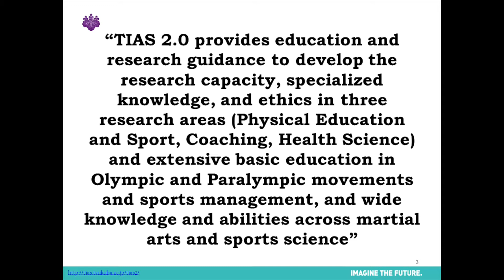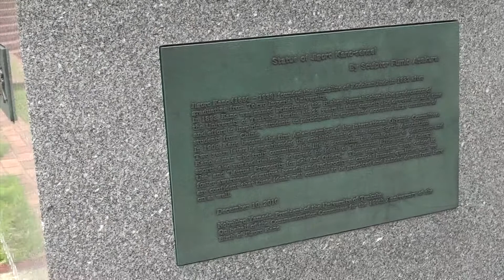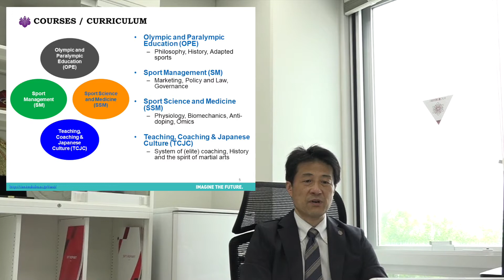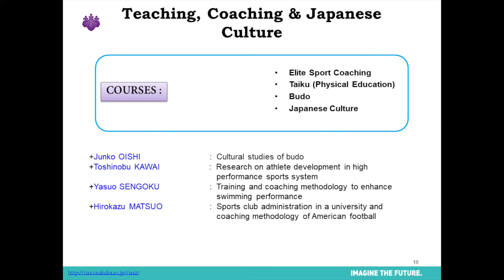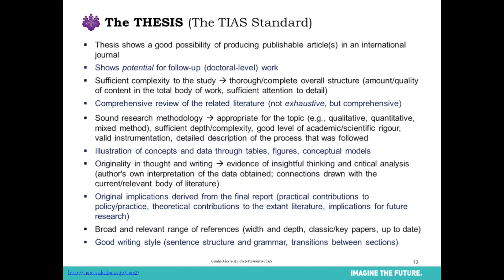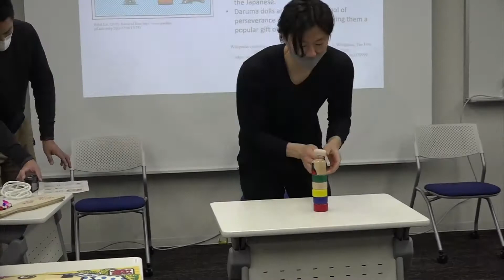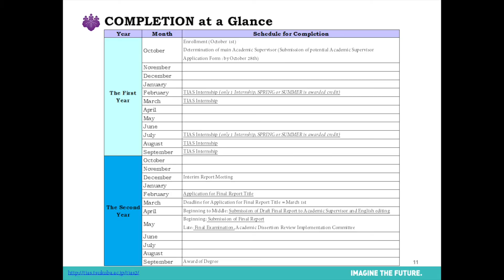TIAS2.0_INTRODUCTION_TAIIKU_University of Tsukuba_2021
TIAS2.0_INTRODUCTION_TAIIKU_University of Tsukuba_2021_COPYRIGHT_TIAS 2.0_UT